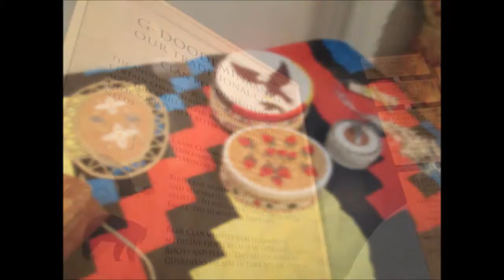Quill Work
Beautiful Authentic Quill Work available on display at the Ojibwe Cultural Foundation Museum on Manitoulin Island